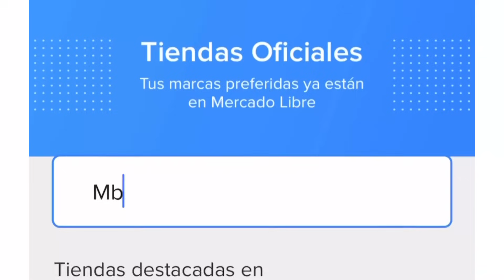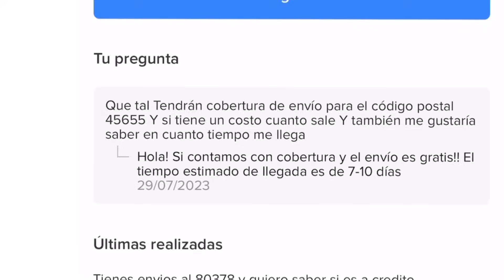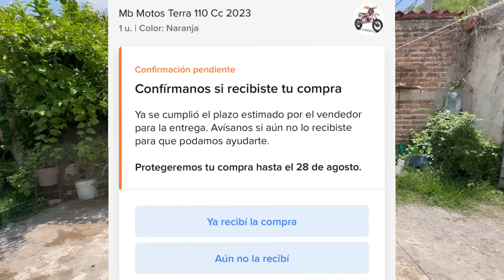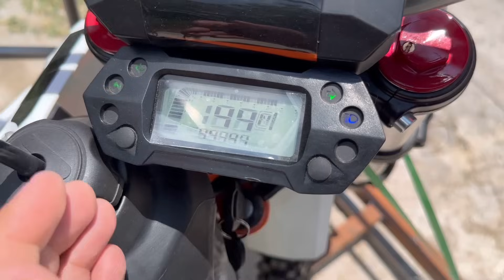Así PUEDES comprar una MOTO en MercadoLibre y te llegas hasta la puerta de tu casa